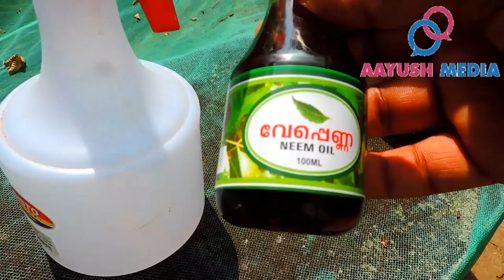ഇങ്ങനെ ചെയ്താല്‍ വെള്ളീച്ച ശല്യം ഉണ്ടാകില്ല -Organic White Fly Control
മുളക് /തക്കാളി ചെടികളില്‍  കാണുന്ന വെള്ളീച്ചയെ തുരത്താൻ ഈ വഴികള്‍ ഒന്നു പരീക്ഷിച്ചു നോക്കൂ
  How to Get Rid of the Whitefly ,home remedy for white flies on green chilli plants and tomato plants.HOW TO CONTROL MEALYBUGS/VELLEECHA IN ORAGANIC WAY
ഹൈ ബ്രിഡ് തക്കാളി വിത്തുകള്‍ വാങ്ങാന്‍- കേരളാ സ്പെഷ്യല്‍
കര്‍ണാടക സ്പെഷ്യല്‍
തക്കാളി കൃഷിയെ പറ്റി കൂടുതല്‍ അറിയുവാന്‍ താഴെ കാണുന്ന വീഡിയോകള്‍ കൂടി കാണുക

Tomato krishi malayalam,thakkali krishi malayalam ,chilly krishi malayalam,
ഞങ്ങളുടെ വീഡിയോകളില്‍ വിവരിക്കുന്ന കാര്യങ്ങള്‍ പ്രിന്‍റ് എടുക്കാവുന്ന വിധത്തില്‍ ബ്ലോഗ്‌ രൂപത്തില്‍ ലഭ്യമാണ് .
ഈ വീഡിയോ ഇഷ്ടമായാല്‍ ദയവായി ലൈക്കുകള്‍,കമന്‍റുകള്‍ ഷെയറുകള്‍ എന്നിവ ചെയ്തു പ്രോത്സാഹിപ്പിക്കുക.ഒപ്പം തന്നെ മറക്കാതെ ഞങ്ങളുടെ ചാനല്‍ സബ്സ്ക്രൈബ് ചെയ്തു ബെല്‍ ബട്ടണ്‍ അമര്‍ത്തുക.
കൂടുതല്‍ വിവരങ്ങള്‍ക്ക് ബന്ധപ്പെടുക.
OUR CAMERA-NIKON COOLPIX P520 FULL HD CAMERA
Video editor-Movavi/Aimersoft